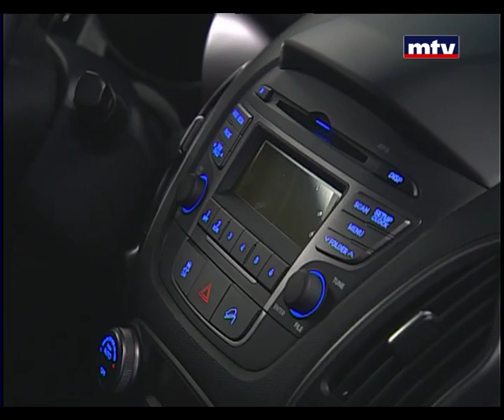Auto Focus - Hyundai Tucson 20/03/2014